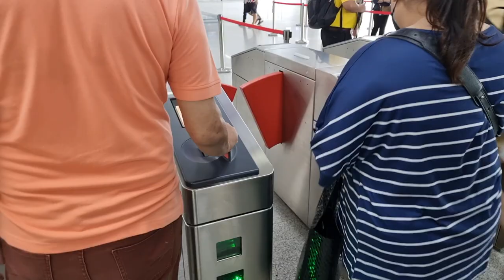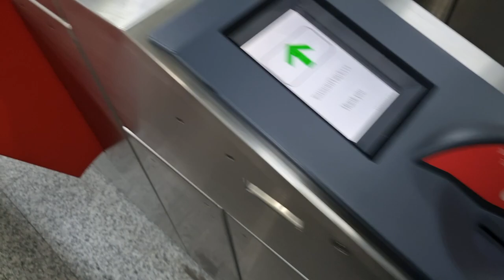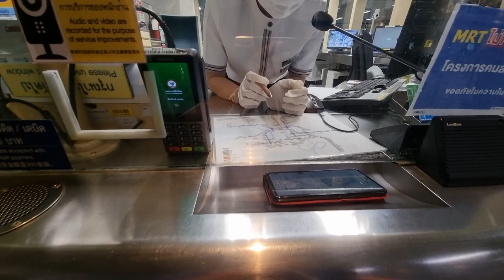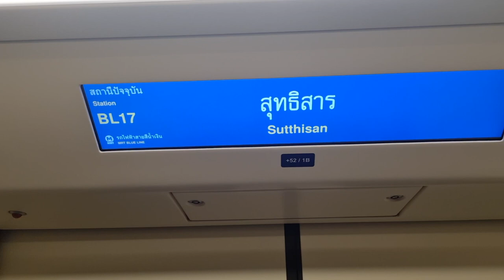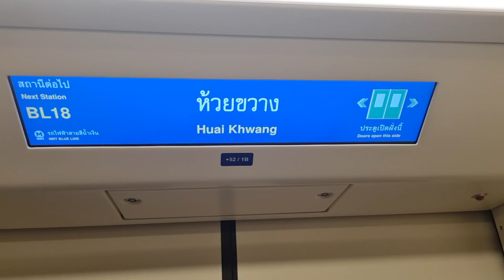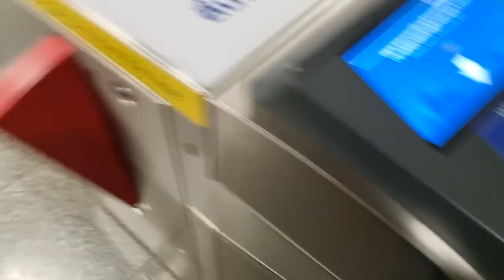Phuket:Tuk Tuk in Bangkok😎teil 2